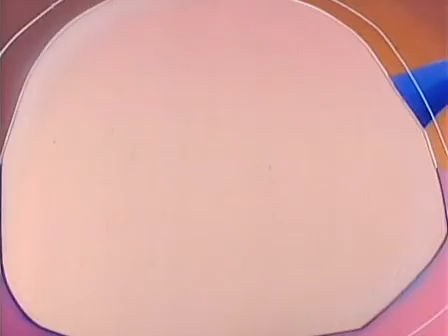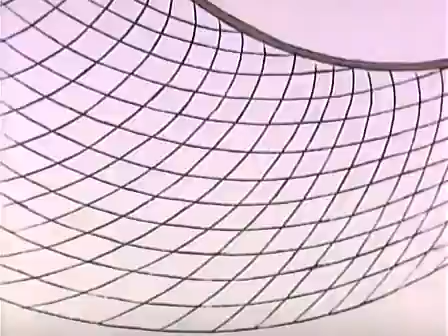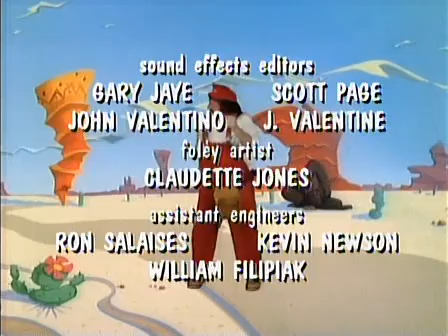03 King Mario of Cramalot & Day of the Orphan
The Super Mario Bros. Super Show! is an American live-action/animated television series that aired from September 4 to December 1, 1989, in syndication. The series is based on the video games Super Mario Bros. and Super Mario Bros. 2 by Nintendo, and is the first of three television series to be based upon the Mario video game series.[1] The animation was provided by Sei Young Animation.

Each episode consists of live-action segments starring WWF Hall of Fame wrestler "Captain" Lou Albano as Mario and Danny Wells as Luigi alongside a special guest, either as themselves or a character for the segments. The remainder of the program is dedicated to animated stories of Super Mario Bros., starring the voices of Albano and Wells in their respective roles, which were exhibited Monday through Thursday. The Friday episode of The Super Mario Bros. Super Show! was instead accompanied by animated serials of The Legend of Zelda. Andy Heyward
Robby London
Producer
John Grusd
Camera setup
Single-camera
Running time 20–22 minutes
Production companies
Saban Productions
DIC Enterprises
Nintendo of America
Distributor
Viacom Enterprises (United States)
Saban International (worldwide)